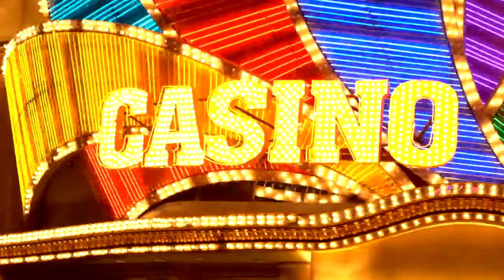The Young Bucks Superkick Party Custom Titantron 2022ᴴᴰ